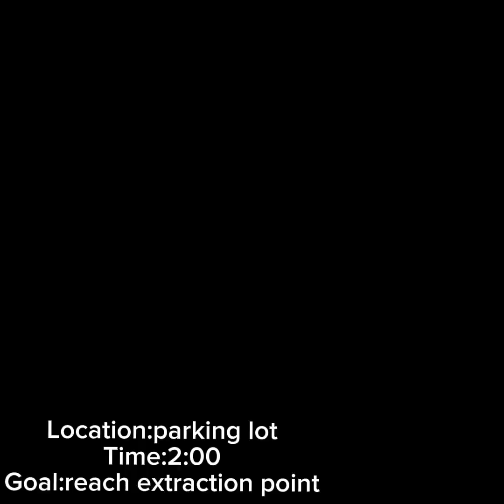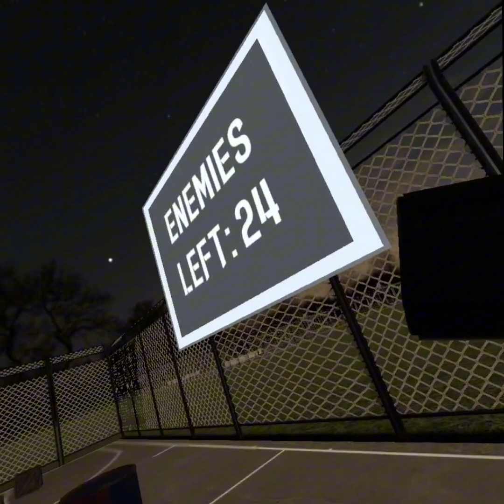Boneless mission (it took me so long😭)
No seriously it did.now I have to work on another one somewhat soon. (AAAAA)

The game is boneless